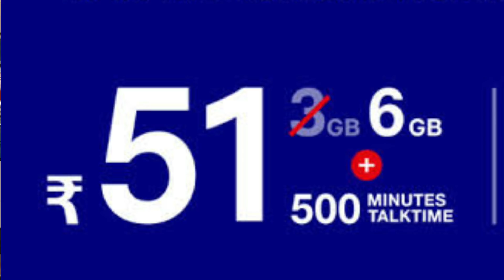Reliance Jio New offer 'Work from Home' Pack🕺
Jio Work from Home plan 251

Is Video me Technical Dost ne Reliance jio.ke work from home 251 walenplanke baare me.

Check Out